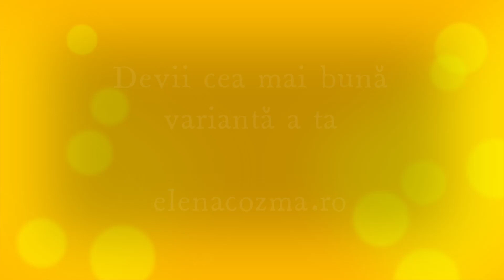Strategia de apropiere intimă pentru un bărbat cu teamă de eșec sexual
Mulți bărbați cu teamă de eșec în plan intim, tind să se orienteze către partenere care le întăresc credința că nu sunt suficient de buni să poată avea o relație împlinită cu o femeie.
Află de la psihosexolog Elena Cozma, care ar fi o abordare de preferat, în locul celei de a intra rapid în relații care reiterează eșecul.

În cadrul cursului Consilierea cuplurilor și Psihosexologie, vorbim despre cum pot fi depășite impedimentele tulburărilor de dinamică sexuală

Diferențiază-te, investește în tine!
Programe de dezvoltare personală și profesională, cursuri, coaching, psihoterapie.